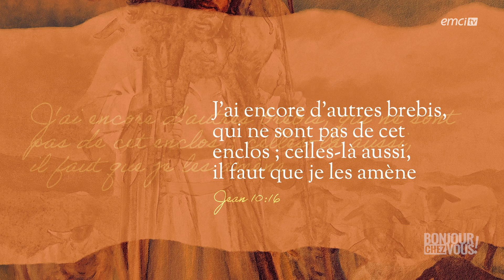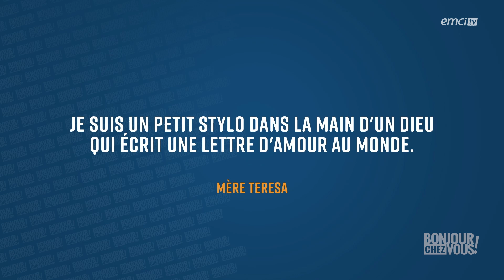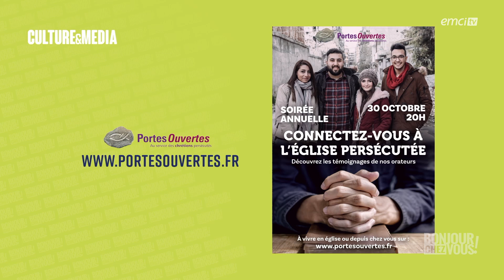Sors de ta zone de confort ! - Bonjour chez vous ! - Yannis Gautier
Comment réagissez-vous lorsque le Seigneur vous envoie hors de votre zone de confort ? Ce qu'Il souhaite, c'est que les âmes soient sauvées, mais cela ne peut se faire si l'Église ne proclame pas la bonne nouvelle. Avec Yannis Gautier et l'équipe du jour, soyez encouragé à obéir au Seigneur même dans l'inconnu.

© Émission produite par EMCI TVSors de ta zone de confort ! - Bonjour chez vous ! - Yannis Gautier